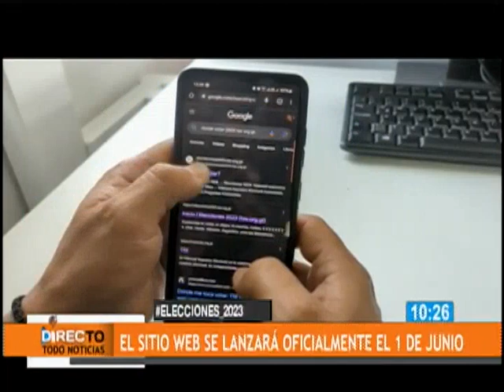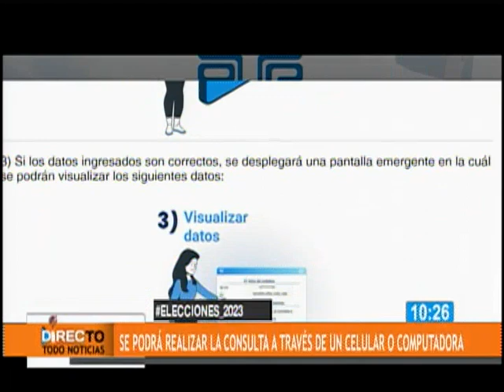TSE cómo se usará el portal web para saber el centro de votación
Desde el TSE informan cómo será acceder al portal web para que puedas conocer tu centro de votación.